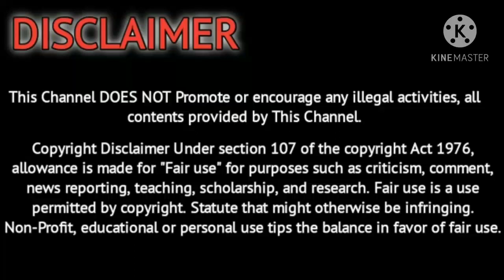Ex-Paramilitary Personnel Demand Pension Canteen Facility Liquor || Tamil